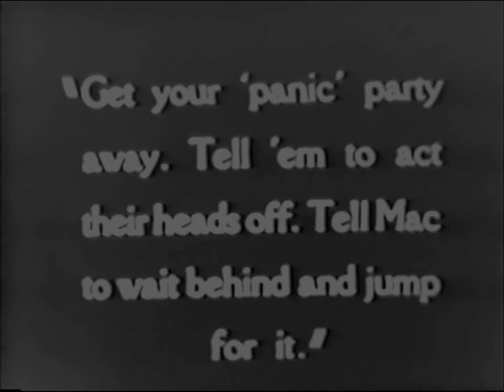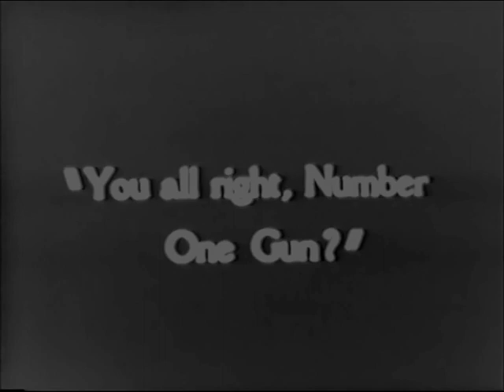Q-Ships 1928 - J.P. Kennedy, Roy Travers, Johnny Butt ⚡Rare british film⚡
Director: Geoffrey Barkas, Michael Barringer

Cast: J.P. Kennedy, Roy Travers, Johnny Butt

редкие фильмы
희귀 한 영화
أفلام نادرة
レア映画

★ ★ ★ IMPORTANT★★ ★